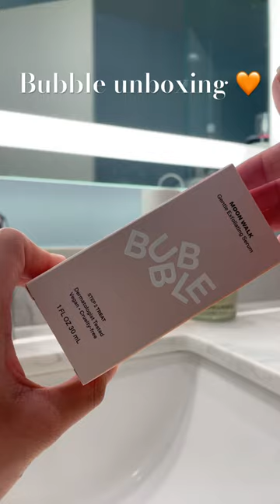Bubble moonwalk! 🧡 skincare bubble serum @bubbleskincare edit: I forgot to add music, sorry!